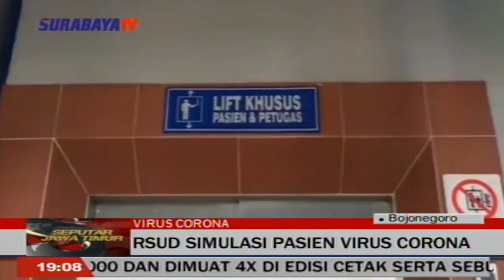SEPUTAR JATIM – RSUD SIMULASI PASIEN VIRUS CORONA